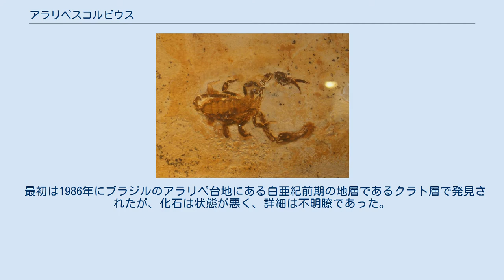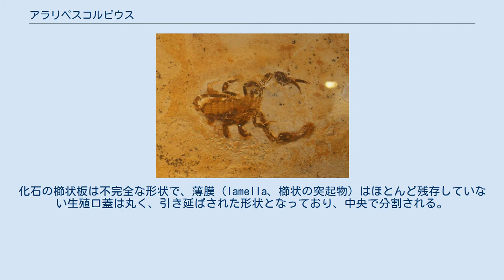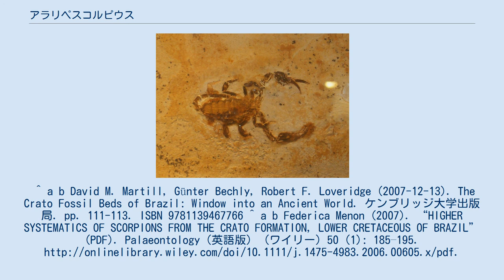アラリペスコルピウス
アラリペスコルピウス（Araripescorpius）は、ヒゲナガサソリ科の化石サソリの1属。
ブラジルの白亜紀の地層から発見される Araripescorpius ligabuei という1種のみが知られる。
 最初は1986年にブラジルのアラリペ台地にある白亜紀前期の地層であるクラト層で発見されたが、化石は状態が悪く、詳細は不明瞭であった。
発見当時はコガネサソリ上科（Scorpionoidea）に分類されていたが、後により状態の良い化石が発見され、これを分析した特徴からChactoidea上科のヒゲナガサソリ科（Chactidae）に変更された。
 体長は11-17.5mmの小型のサソリである。
前体（頭胸部）は化石の状態が悪く構造は判明していない。
前体の腹板は五角形で広がっている。
触肢はハサミ以外の部分は細長く、ハサミの部分は短く太いものとなっている。
化石の櫛状板は不完全な形状で、薄膜（lamella、櫛状の突起物）はほとんど残存していない生殖口蓋は丸く、引き延ばされた形状となっており、中央で分割される。
終体（後腹部、サソリの “尾”）の各体節は後方ほど長くなる。
化石の尾節は不完全であるため、毒針の形状は判明していない。
^ a b David M. Martill, Günter Bechly, Robert F. Loveridge (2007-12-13). The Crato Fossil Beds of Brazil: Window into an Ancient World. ケンブリッジ大学出版局. pp. 111-113. ISBN 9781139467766 ^ a b Federica Menon (2007). “HIGHER SYSTEMATICS OF SCORPIONS FROM THE CRATO FORMATION, LOWER CRETACEOUS OF BRAZIL” (PDF). Palaeontology（英語版） (ワイリー) 50 (1): 185–195.